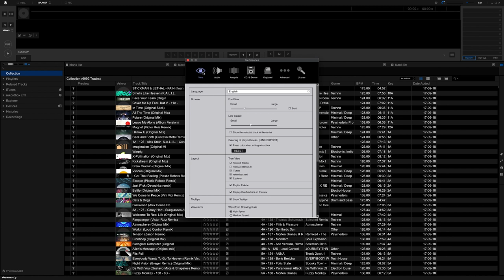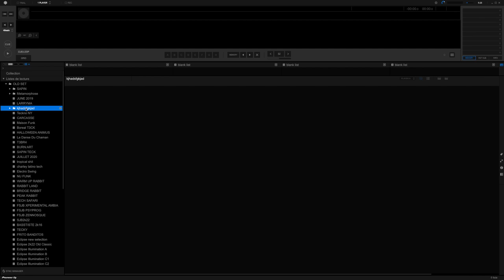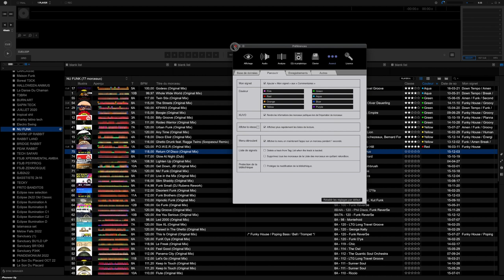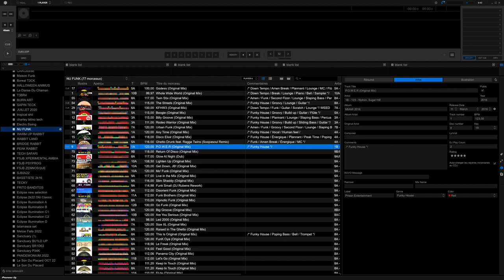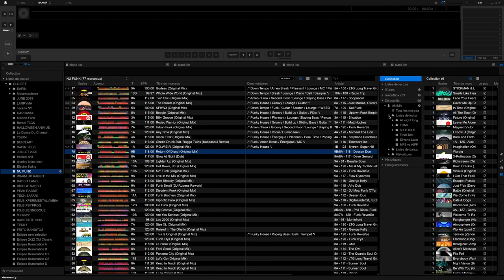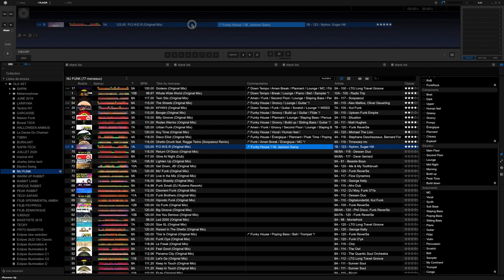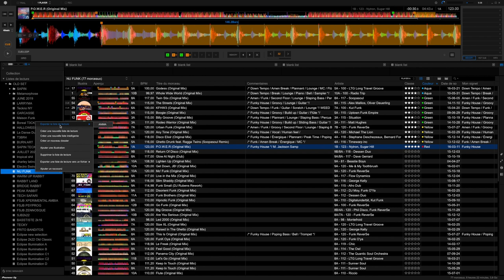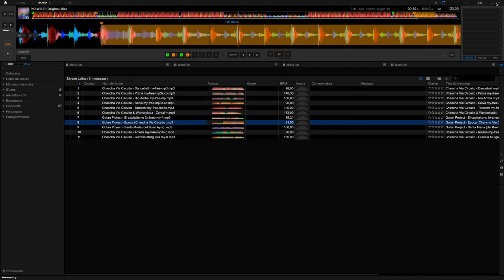Tutoriel Rekordbox / organisation de la librairie et listes de lectures (débutant)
Dans cette video Peet AnimA, formateur à Dj School Montreal, vous explique avec quelques exemples, comment bien organiser votre librairie musical et vos listes de lectures dans rekordbox.